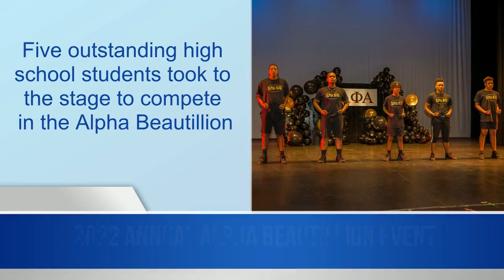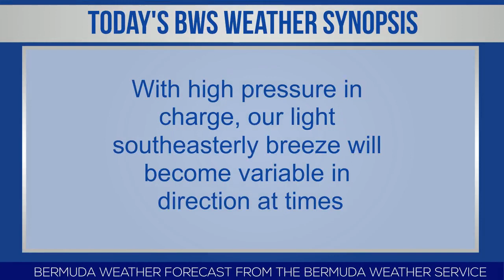Bermuda Newsflash For Tuesday August 9, 2022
| Bermuda | Tues, August 9, 2022: NSC to begin renewable energy phase 3 | Over 1000 images added to Cup Match website | Close to 7,000 tickets issued in one year | 2022 Annual Alpha Beautillion event | Regulatory Authority of Bermuda accuses BELCO of ‘misleading the public’